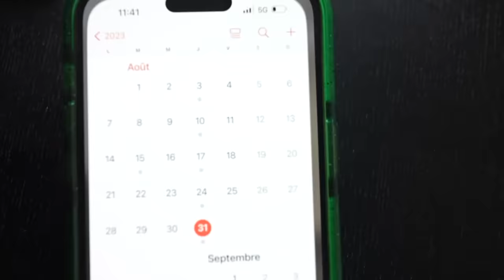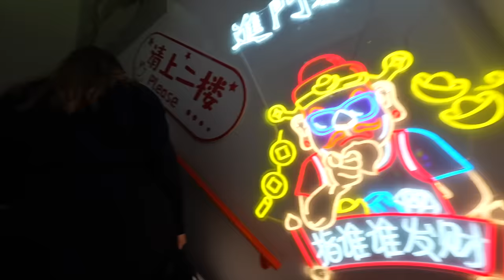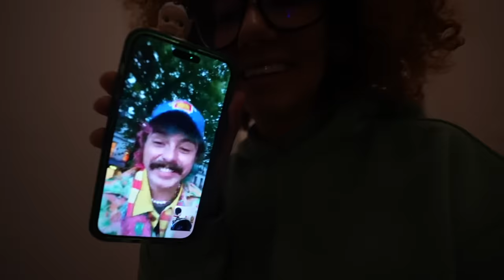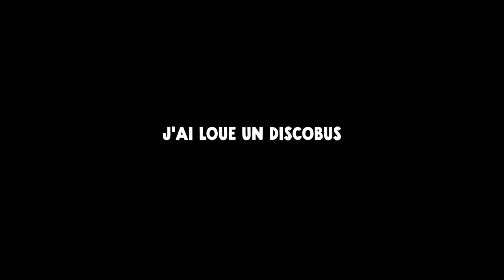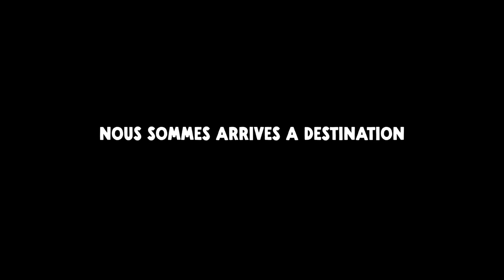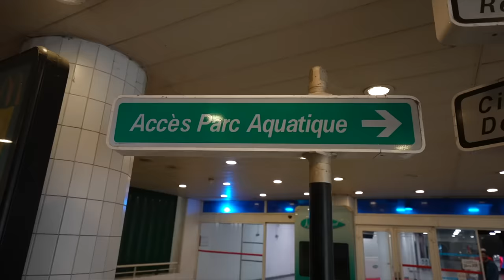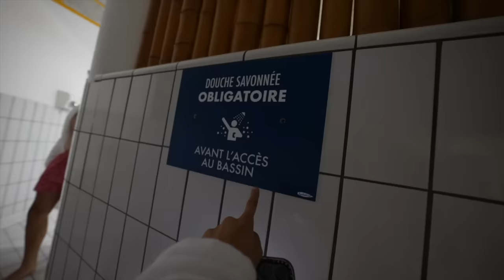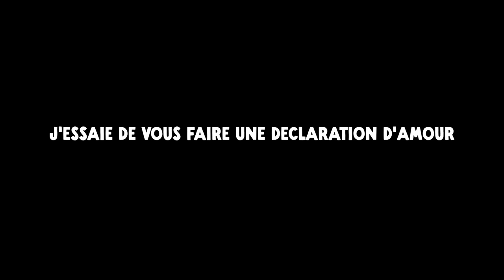on a passé la nuit dans un parc aquatique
On se devait de célébrer la saison 7 comme il se doit !

Pop Up: 12 rue Philippe de Girard 75010 Paris
Ouverture de la boutique de 10h30 à 20h et fermeture du restaurant à 21h.

✰ SUIVEZ MOI ✰
podcast  ‣ Canapé 6 Places sur Spotify

✰ CE QUE JE PORTE DANS CETTE VIDÉO ✰
‣ Hoodie bleu:  Hôtel Mahfouf
‣ Robe satinée:
‣ Petites derbies bleues: Carel

✰ Copyright ✰
▹Introduction by: Florine Guillanic
▹Miniature ToBeLikeJu
Derush: Lucile
Commente "trop stylé ton t-shirt Leopold » si tu as lu la barre d'info en entier. :p